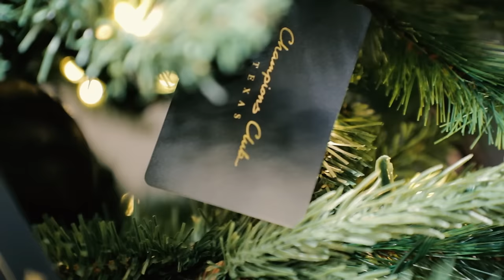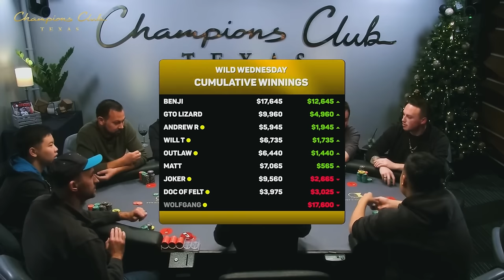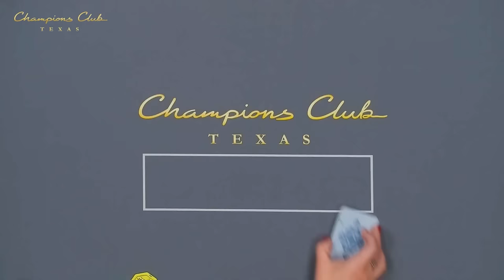BIGGEST LOSS of my Life in Houston... | Poker Vlog #268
0:00 Intro
0:11 Poker Hands
17:33 Outro